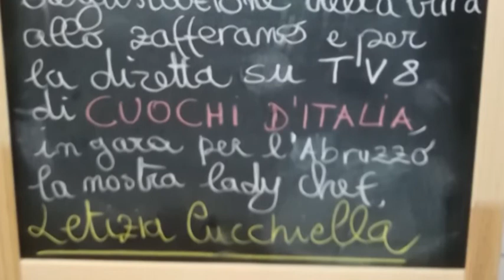Chef Cucchiella porta L'Aquila in tv